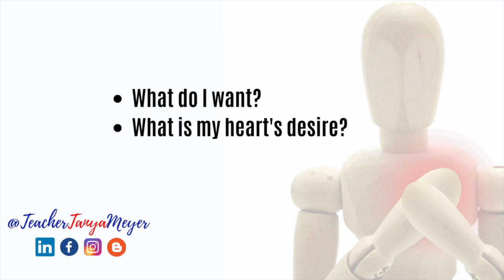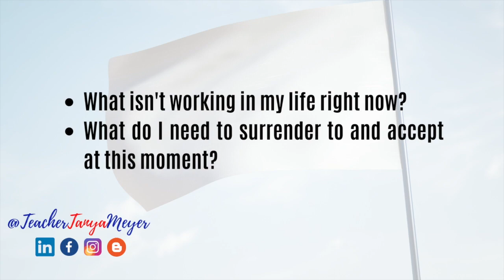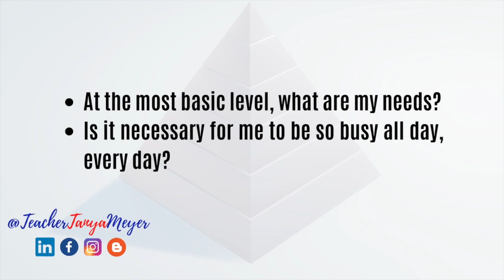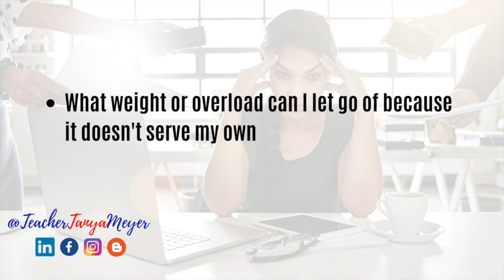How to Transform FAILURE into CONFIDENCE in English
Discover the ONE programme that helps you reach your highest English potential ➡️

WATCH this video to learn how to TRANSFORM FAILURE into CONFIDENCE in English

The CONFIDENT ENGLISH TRAINING PROGRAMME is open for registration! Schedule a FREE Consultation call to see if you're a good fit! (serious applicants only)

Download your FREE Guide:
How to Revolutionise Your English - 8 Steps to Success

Say hello!